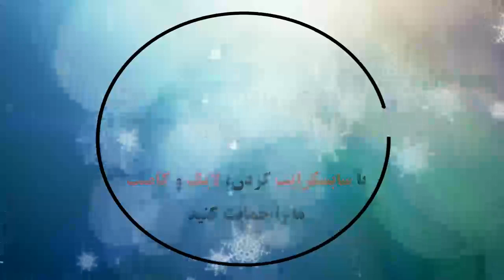Athletic Club 1 ​- 1 Valencia CF | Resumen Y Goles | LaLiga Santander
Athletic Bilbao 1 ​- 1 Valencia: All Goals & Extended Highlights